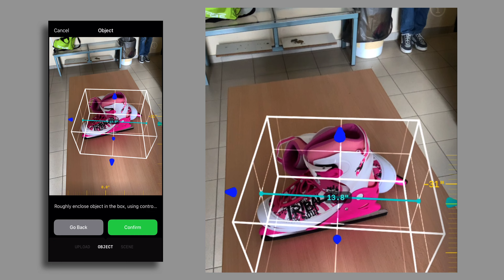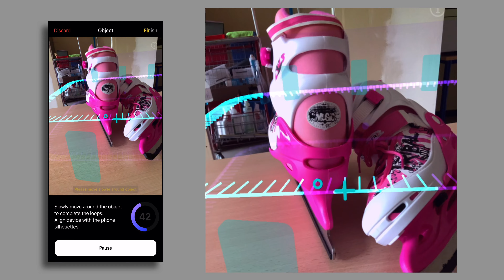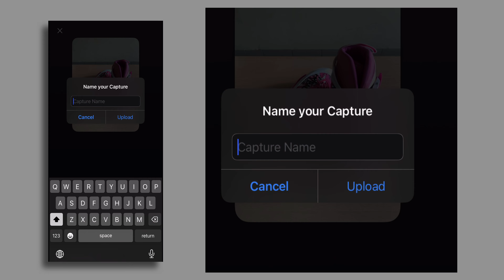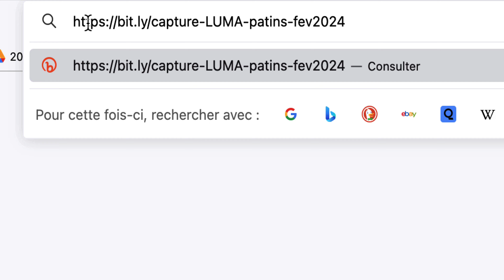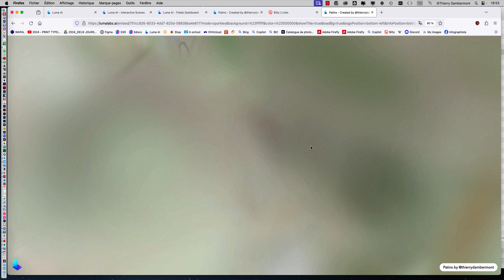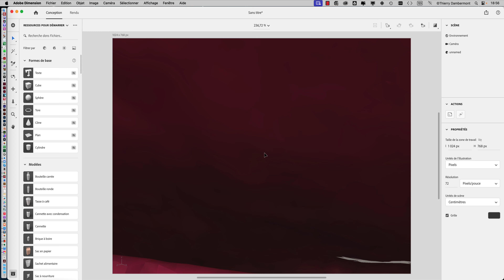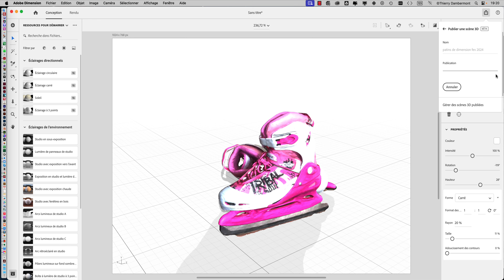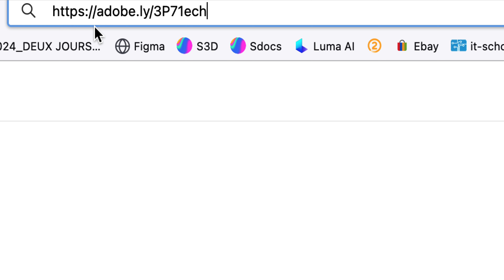DN - LUMA CAPTURE 2024… Capture d’objets 3D complexes pour Adobe Dimension ou tout autre logiciel 3D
est l'accès direct au drive qui permet de télécharger rapidement et facilement les vidéos d'apprentissage à propos des logiciels Adobe.